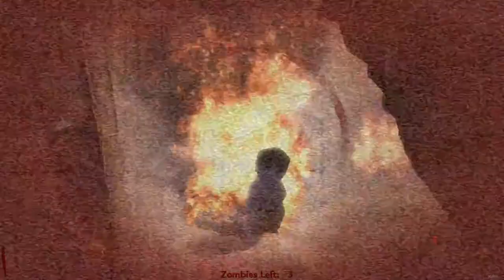Call of Duty World at War more custom zombie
game crashed on doom warehouse the last map